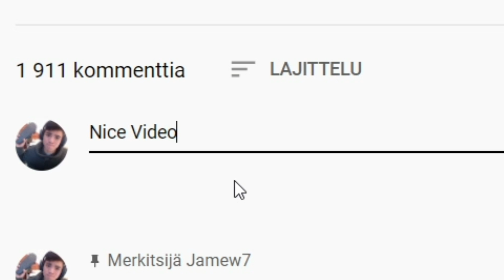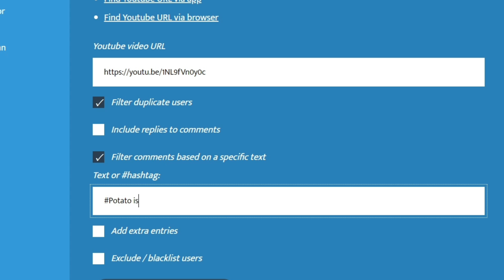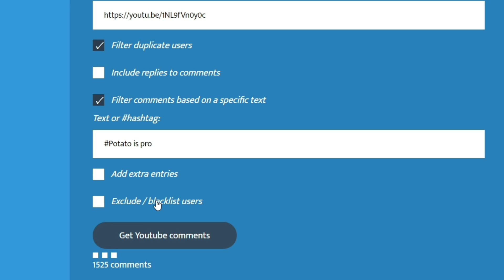New Harvest Fest 2020! All Items! (NEW CAPE) OMG!! | Growtopia | Jamew7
Growtopia Harvest Fest 2020 all new items! + New Cape!
By Jamew7